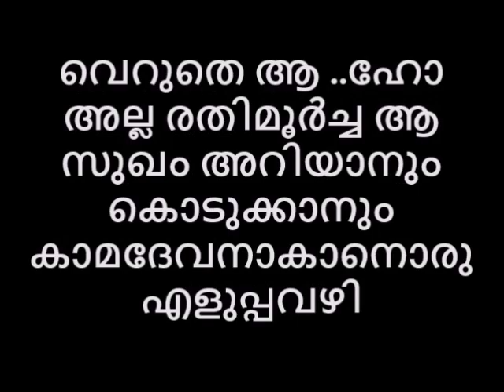രതിമൂർച്ച വെറുതെ ആ ഹോ അല്ല ആ സുഖം അറിയാനും കൊടുക്കാനും എളുപ്പവഴി Reloaded